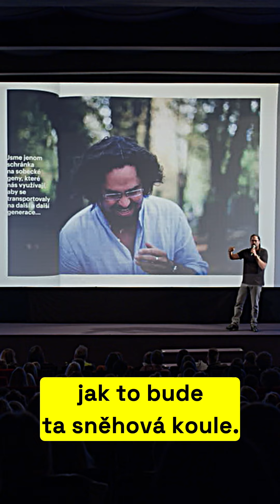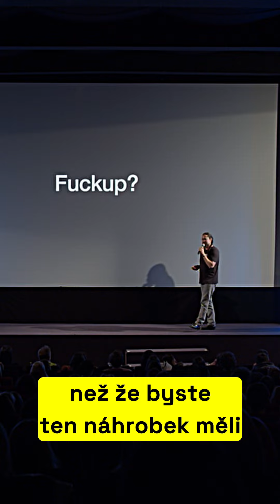Tomáš Studeník na březnových Fuckup Nights Prague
Flashback! Přinášíme krátký sestřih z březnové akce. Co radí Tomáš Studeník, inovátor a městský hacker, který musí pořád něco dělat? A jak dopadl jeho projekt online náhrobků? Mrkněte na sestřih jeho standupu. Nezapomeňte si na červen uzmout lupen na